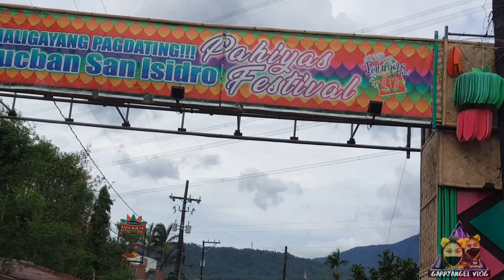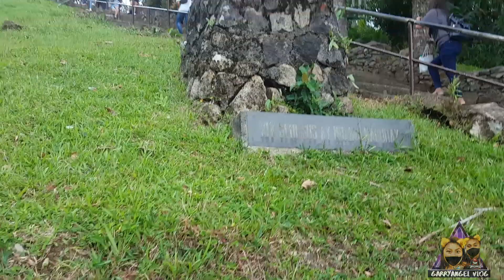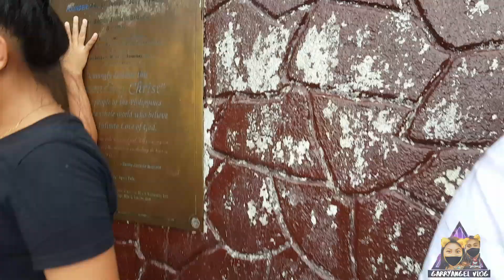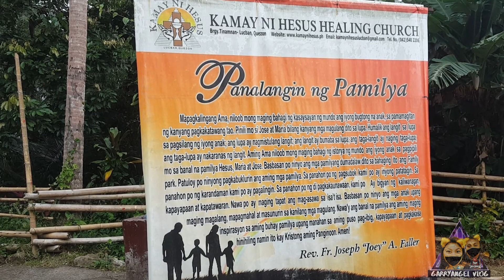Kamay Ni Hesus | RoadTrip Sa Quezon Province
Catholic church with a replica of Noah's Ark, a family-friendly park, a picturesque pond & more.

Address: Lucban - Tayabas Rd, Lucban, Quezon Province

soundclip : mr right - kim chiu
good life - UMG